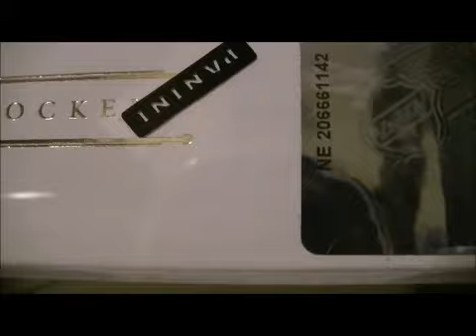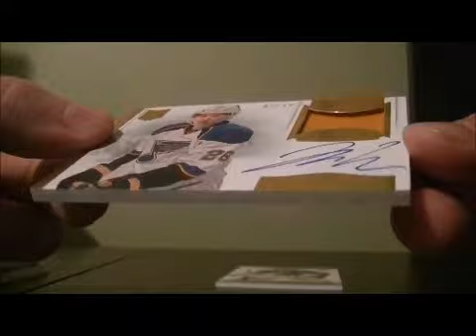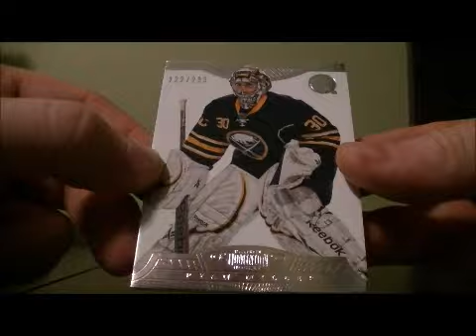2013-14 Panini Dominion Box Break #10